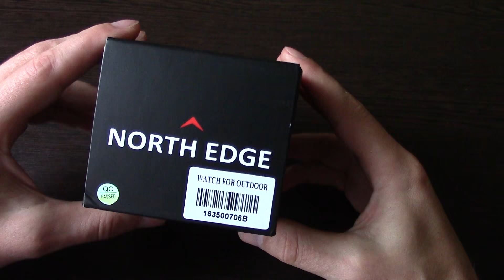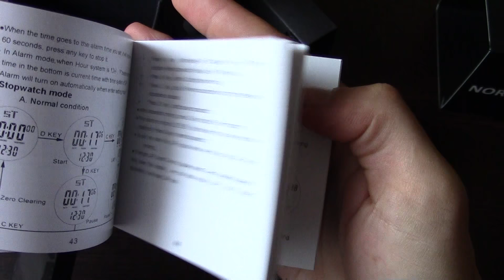Крутые рыбацкие часы с барометром с Алиэкспресс. Распаковка посылок Алиэкспресс 2019.